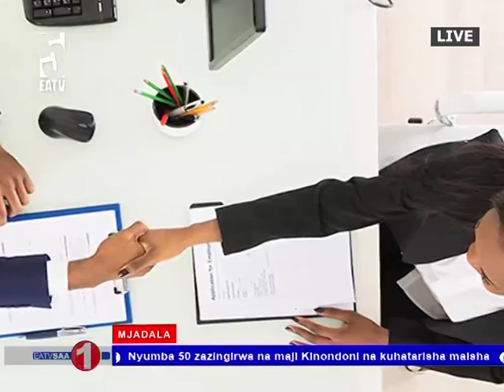MJADALA EATV SAA 1 - Makosa yanayofanywa wakati wa usahili